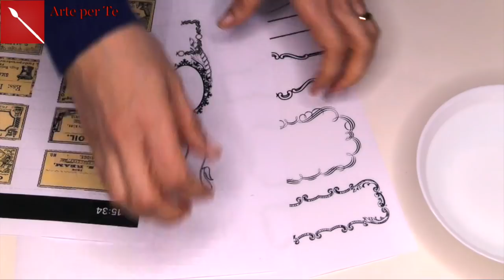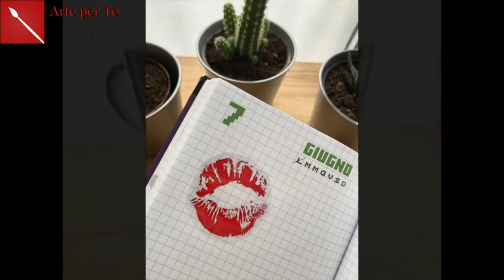COME SI TRASFORMA UNA FOTOCOPIA IN UN'ETICHETTA ADESIVA O UNO STICKERS! (Scrapbooking)Arte per Te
Ciao! Oggi vi mostro come creare etichette adesive bellissime e personalizzate! Con lo stesso procedimento potete fare anche adesivi personalizzati e bellissimi! Se il tutorial ti piace condividilo!